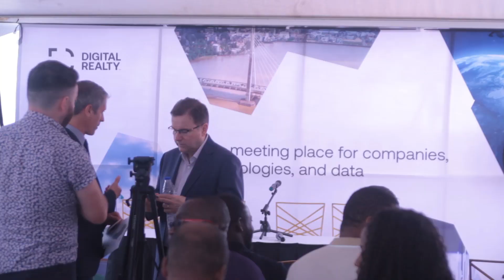Official Commissioning of Digital Realty Data Centre